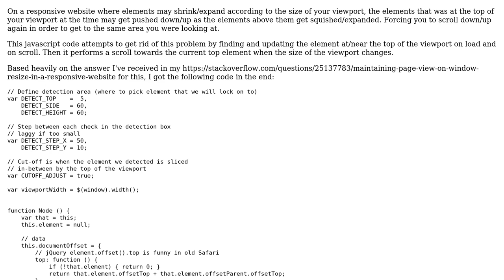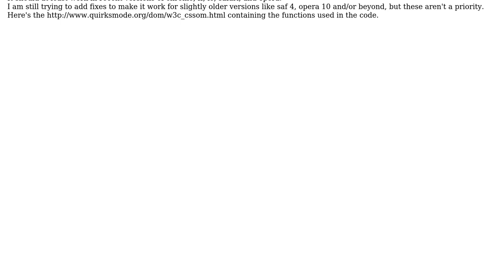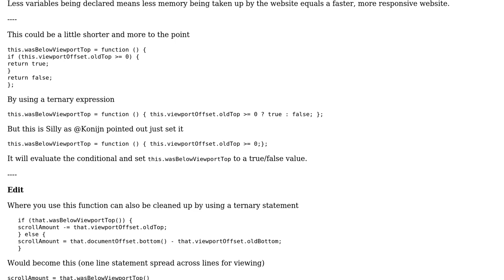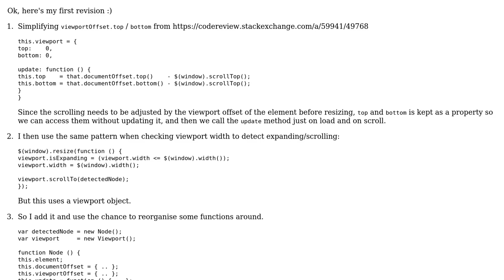Locking viewport to the top element on window resize (2 Solutions!!)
Locking viewport to the top element on window resize

With thanks & praise to God, and with thanks to the many people who have made this project possible! You are responsible for your own actions.